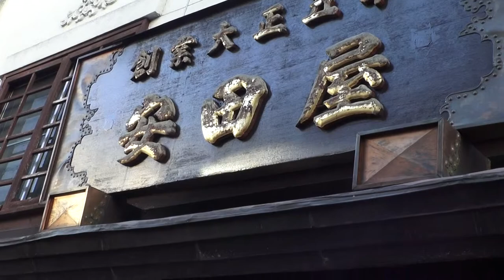平成26年 秩父夜祭 猪のお店→安田屋 立派なお店。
【キューバ＆ジャパン文化交流です】秩父神社　埼玉県　秩父夜祭、江戸時代の１６６１～１６７３年（寛文年間）に始まったと言われています。かつて秩父の一帯は、養蚕（カイコを飼って、まゆから絹糸を作る産業）が盛んでした pueblo cultivador productor de la seda en tiempos antiguos。
　　　　≪　男神様と女神様の恋の物語　≫
　秩父神社に祭られている妙見菩薩（ミョウケン　ボサツ）は、（女神様）の名前で親しまれる女性の神様です。女神様は、埼玉県西部に有る武甲山の神様（男神様）と、両想いの仲でした。しかし、男神様には既に契りを交わした神様（お諏訪様、近隣に有る諏訪神社の祭神）がいました。其の為、二人は普段会う事が許されず、年に一度、夜祭の晩にだけ会う事が出来る、といい伝えられています。
秩父夜祭・４台の屋台と２台の笠鉾が、秩父神社から御旅所に向かいます。笠鉾と屋台が御旅所に集まると、その到着を祝って、夜空に沢山の花火があげられます。　クライマックスだ！！！日本と言えば、神輿です！！ CUBA & JAPON.。　編集無し　其のまま RAW video （生）　Sony Full AVCHD (HD)　by picua。